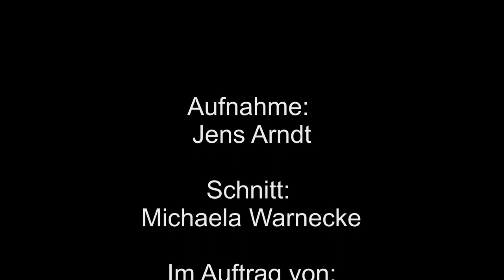Offizielle Straßenfreigabe zwischen Beckendorf und Neindorf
Kreisstraße 1359 zwischen Neindorf und Beckendorf offiziell freigegeben

Am 13. Juli 2010 um 13:00 Uhr war es soweit. Per traditionellem Scherenschnitt setzten Kinder der Neindorfer Kita „Waldzwerge" mit Landrat Thomas Webel den symbolischen Schlusspunkt der Bauarbeiten an der Kreisstraße zwischen Neindorf und Beckendorf. Nachdem in den Vorjahren bereits die Brücke über die Osterbeek in Beckendorf sowie die Ortslage Neindorf ausgebaut wurden, kommen nun Verbesserungen hinsichtlich der Verkehrssicherheit und der Lebensqualität für Bewohner dieser Region zum Tragen. Unter Regie des Eigenbetriebes Straßenbau und -unterhaltung des Landkreises Börde wurde der Straßenbau durch die Firma Eurovia Könnern realisiert. Neben der Straßenverbreiterung auf 6,00 m wurden Bankette und Gräben profiliert, zwei Straßendurchlässe erneuert und im Ortsgebiet Neindorf eine Entwässerungsleitung gelegt. Vor allen Dingen wurde aber die bisherige „Pflasterpiste" durch eine feine Schwarzdecke ersetzt. Zudem konnte im Zuge der Maßnahme eine für den Verkehr gefährliche Doppelkurve durch eine angepasste Trassierung entschärft werden. Für die Planung der zu 80 Prozent aus dem Entflechtungsgesetz geförderten, mit rund 1,3 Millionen Euro zu Buche schlagenden Maßnahme zeichnete das Büro Michael aus Halberstadt verantwortlich. Im Herbst wird auf der gesamten Länge von 3,9 km die Bepflanzung realisiert. In der Ortslage Neindorf wird eine neue Kastanienallee angelegt.

Text: Uwe Baumgart, Pressesprecher Landkreis Börde